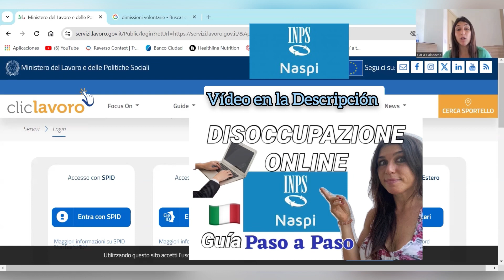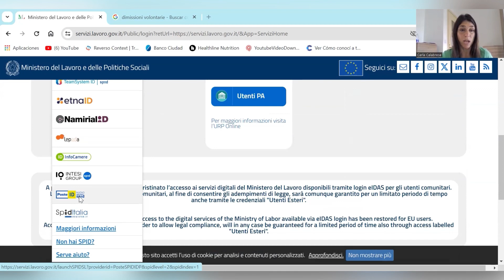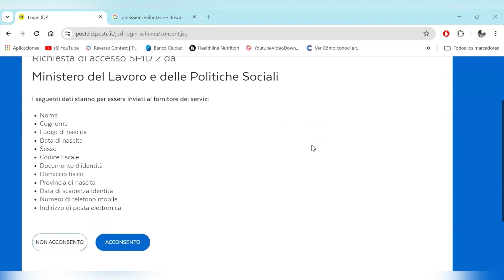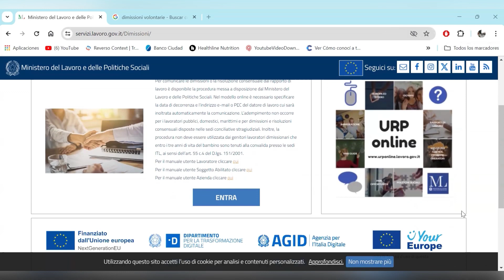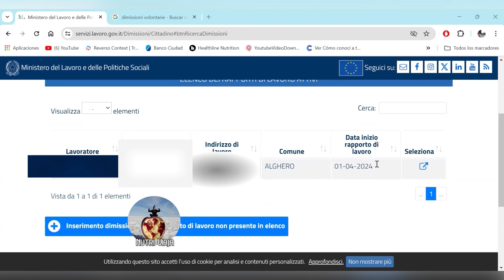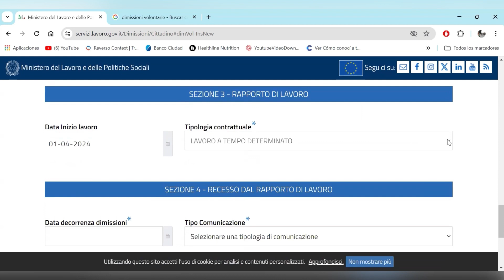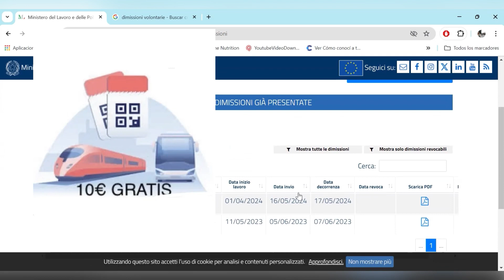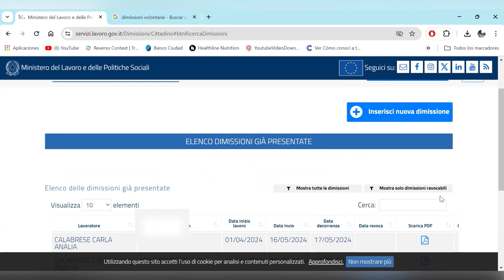Renunciar a un trabajo en Italia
GRATIS!!!. Para Europa y EEUU. Ganate €10 en Billetes de tren, autobús y avión usando este Link: